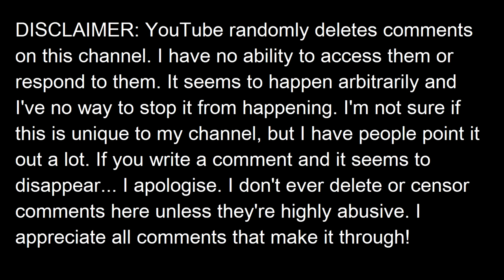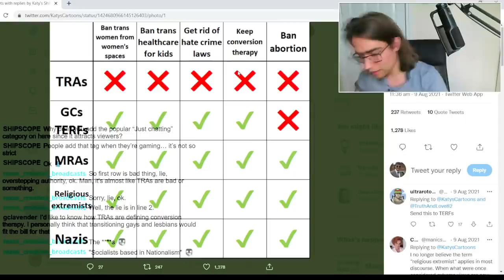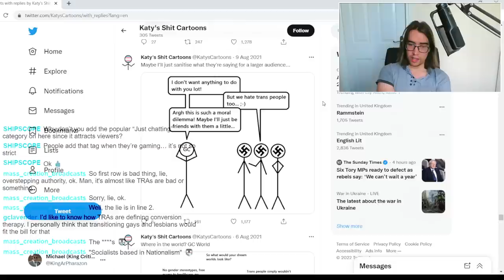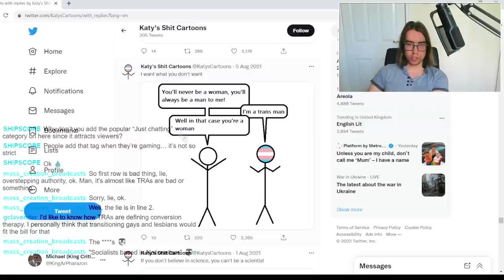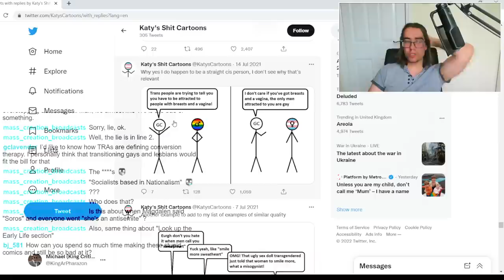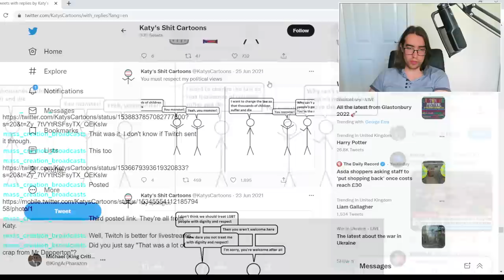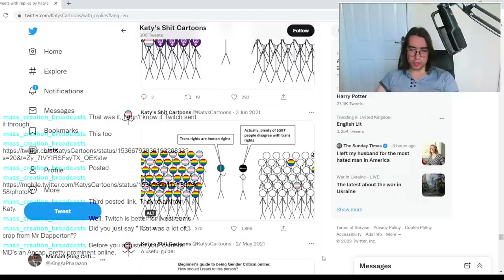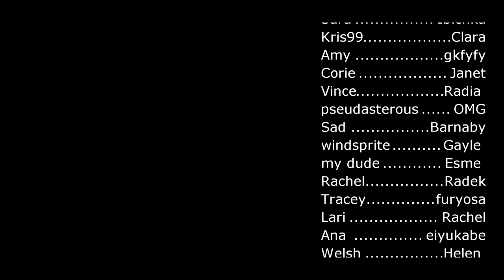Debunking Katy Montgomerie's TRA Comics (Part 4)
00:00 Intro
00:39 Belief Parallels
13:01 Befriending the Right
16:35 Dream Worlds
20:50 Cults
22:58 Wanting the Truth
24:05 Science Discrimination
26:23 Jewish Billionaires
31:16 Gay Men and Breasts
34:28 Misogyny out of Context
36:17 GCs arrested
37:38 The Dictionary Says
38:34 Trans People's Faults
39:26 Children Suffering
40:37 Dignity and Respect
42:26 Right to Speak
43:08 Ruining Lives
44:18 Sex and Gametes
46:09 Mystical Feeling of Things
46:48 Bodily Autonomy
50:59 LGB vs T
54:48 Conclusion
56:50 Outro